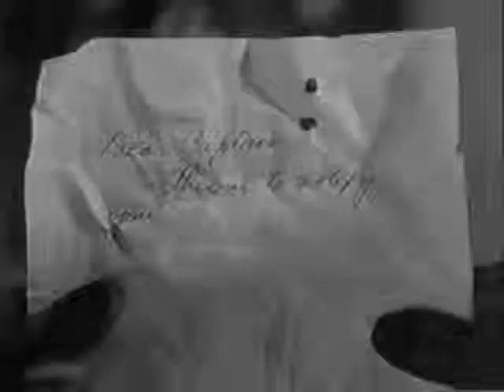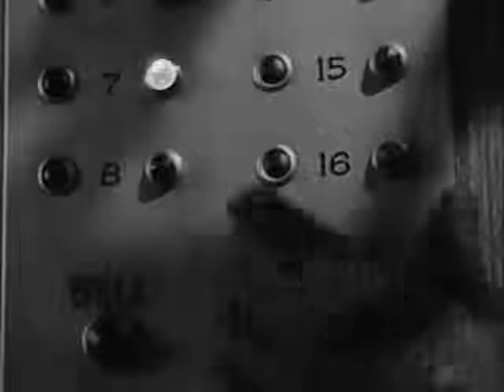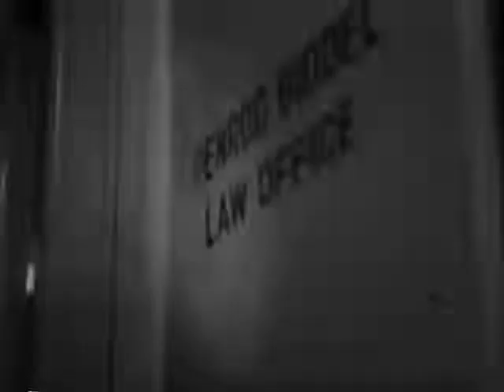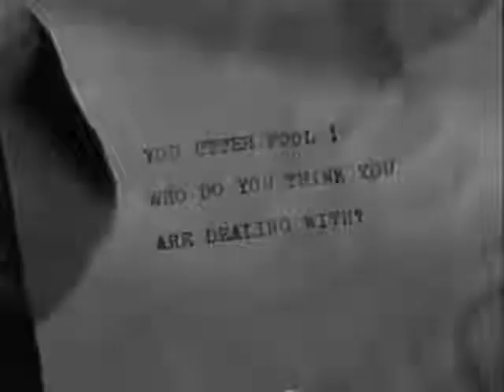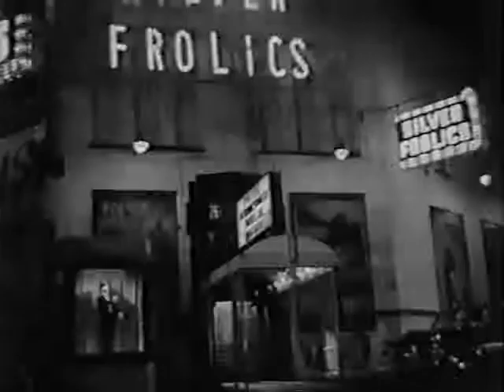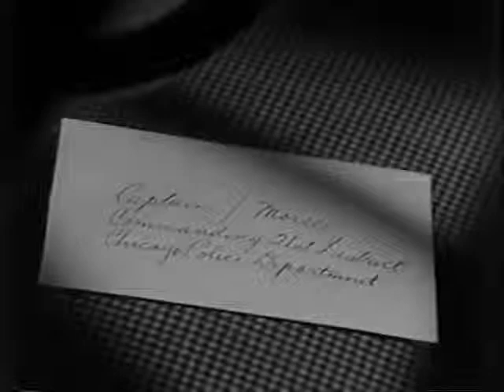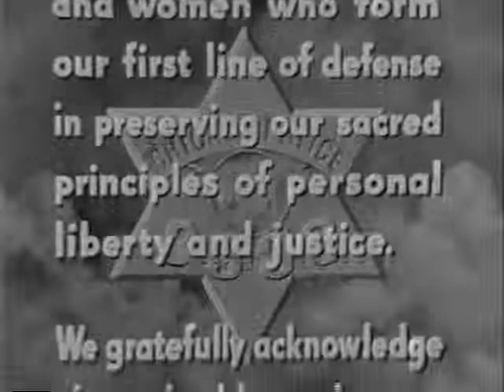City That Never Sleeps Gig Young 1953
City That Never Sleeps is a 1953 American film noir crime film directed by John H. Auer and starring Gig Young, Mala Powers, William Talman, Edward Arnold, Chill Wills, Marie Windsor, and Paula Raymond, with cinematography by John L. Russell.